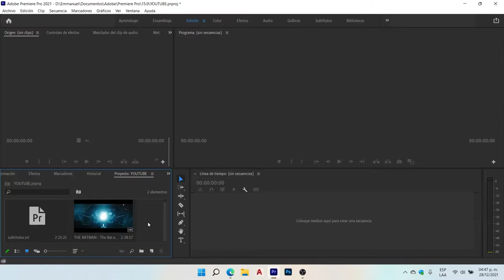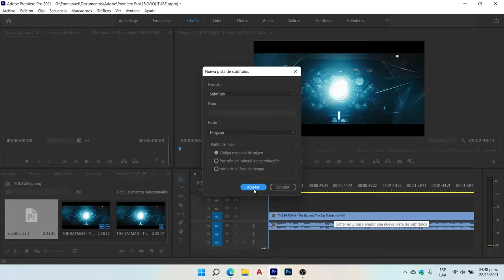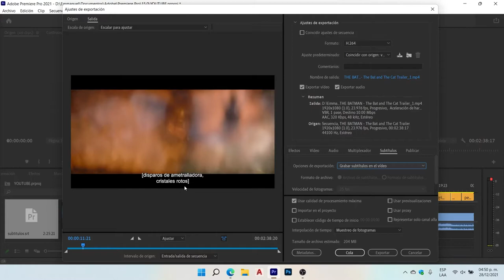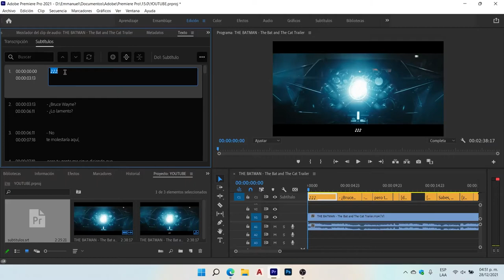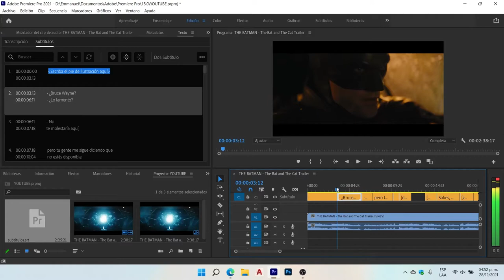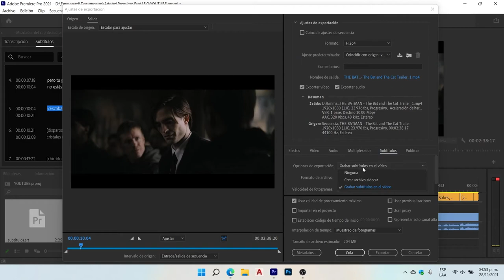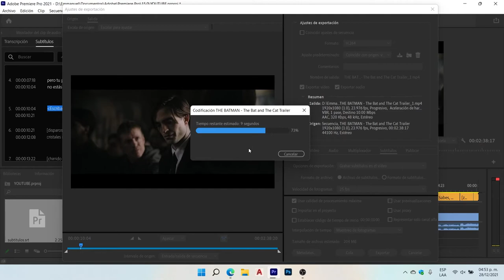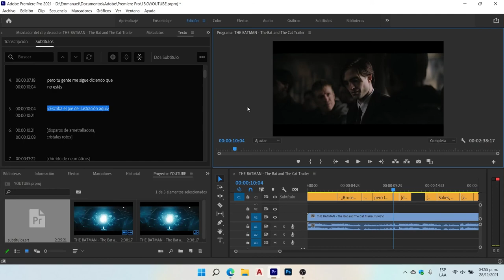Pegar Subtitulos Formato .SRT desde Premiere Pro Facil y Rapido